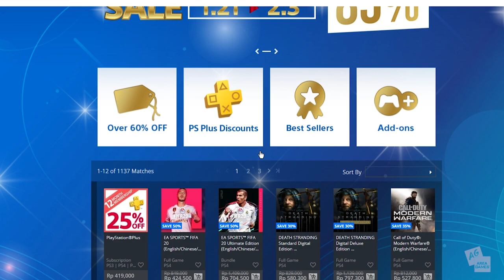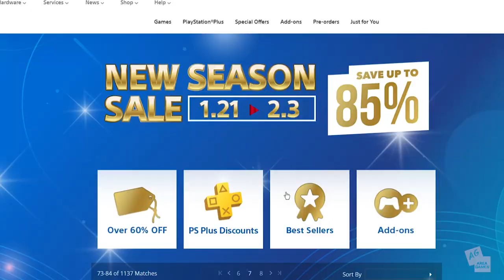[Sekilas Info] Awal Tahun Playstation DISKON BESAR BESARAN